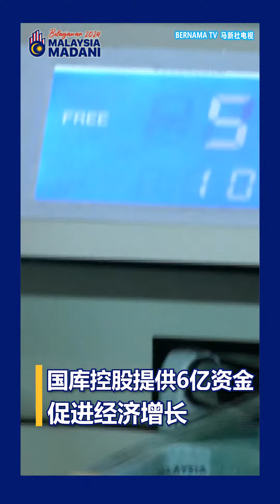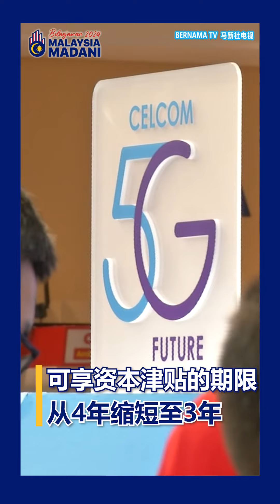《中小企潜力股》